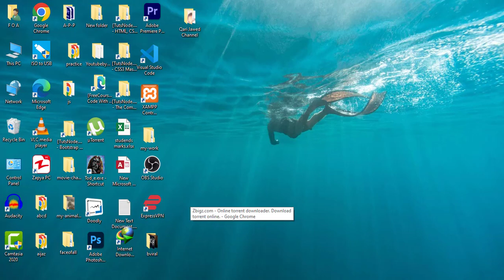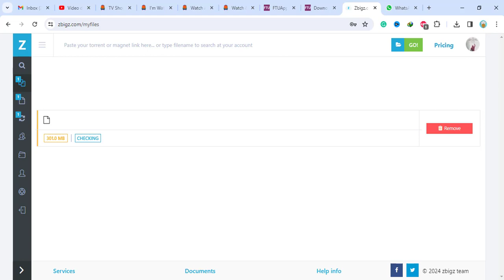How to download free torrent files without installing utorrent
Please support my videos by subscribing to my YouTube channel and I will update you all guys day by day's technologies books and more things our world's life-changing things in any subjects that we will update always